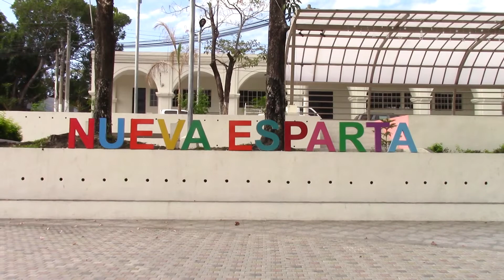EL SALVADOR | PARQUE NUEVA ESPARTA, LA UNIÓN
El municipio de Nueva Esparta está ubicado al norte del departamento de La Unión en El Salvador. Su parque fue remodelado recientemente.